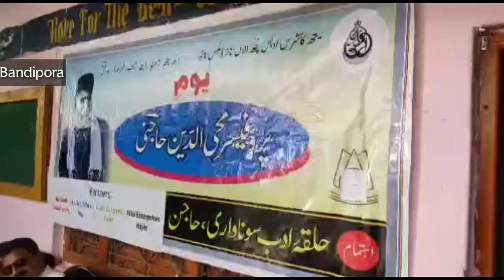An impressive function was today held at Higher Secondary school Hajin# memory of late Prof Mohidin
An impressive function was today held at Higher Secondary school Hajin  in memory of late Prof Mohi-u-din Hajini.